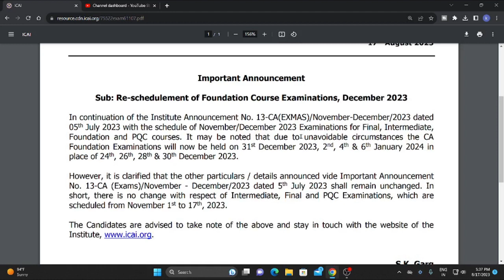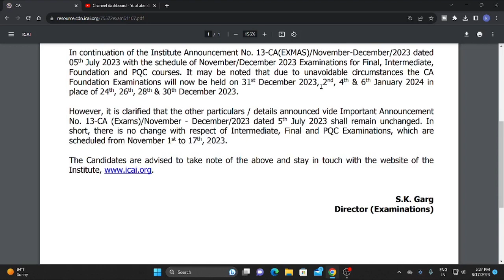CA FOUNDATION DECEMBER 2023 EXAM POSTPONED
ICAI IMPORTANT ANNOUNCEMENT REGARDING REFUND OF EXAMINATION FEE FOR  NOV / DEC 2023 EXAM

ICAI IMPORTANT ANNOUNCEMENT FOR ALL ARTICLESHIP STUDENTS
ICAI IMPORTANT ANNOUNCEMENT REGARDING ICAI NEW SYLLABUS EXEMPTIONS AND CORWORED RULES

icai important update for all ca foundation students for december 2023 exam